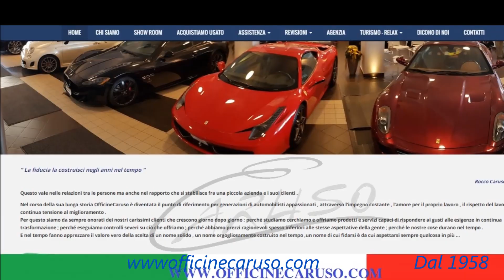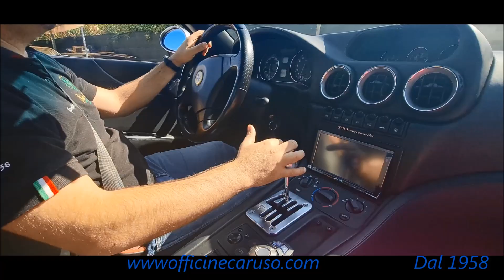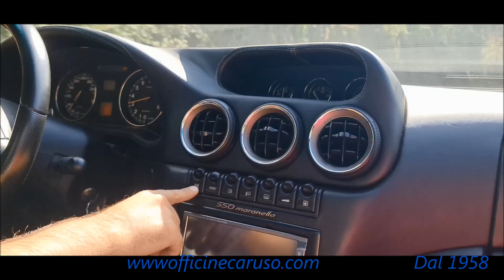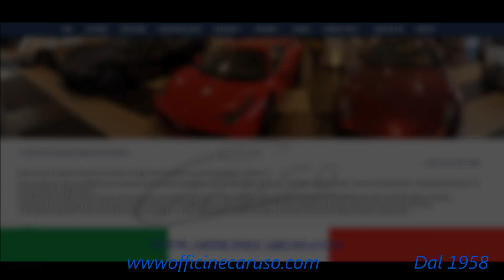La Ferrari 550 Maranello by Officinecaruso Sinopoli Part2 :INVESTIMENTO FERRARI YOUNGTIMER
Ecco a voi carissimi amici di @officinecaruso la seconda e ultima parte della presentazione della
 ferrari 550 Maranello che vi gusterete meglio gardanto la prima parte :

 . Oggi qualche altro dettaglio tecnico ma tantissime emozioni su strada alla scoperta di borghi e paesaggi sconosciuti